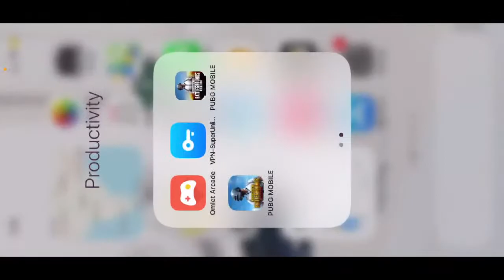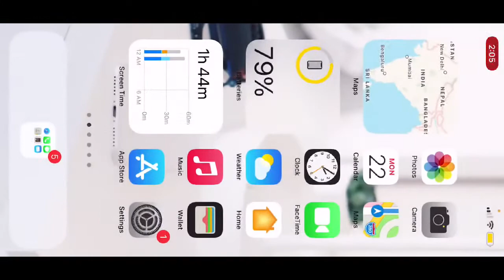Watch me play PUBG MOBILE HUNDRED RHYTHMS via Omlet Arcade!